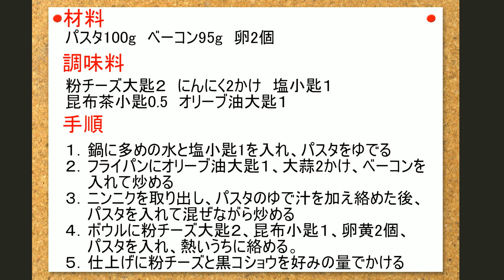冷蔵庫の食材でできる超濃厚カルボナーラ 卵黄2個も⁉️中国語 韓国語 字幕付き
説明
濃厚な味わい　カルボナーラ　自宅でできる
材料：
パスタ100g　ベーコン95g　卵2個
調味料：
粉チーズ大匙２　にんにく2かけ　塩小匙１　昆布茶小匙0.5　オリーブ油大匙１ 黒コショウ少々
手順：
１．鍋に多めの水と塩小匙1を入れ、パスタをゆでる
２．フライパンにオリーブ油大匙１、大蒜2かけ、ベーコンを入れて炒める
３．ニンニクを取り出し、パスタのゆで汁を加え絡めた後、パスタを入れて混ぜながら炒める
４．ボウルに粉チーズ大匙２、昆布小匙１、卵黄2個、パスタを入れ、熱いうちに絡める。
５．仕上げに粉チーズと黒コショウを好みの量でかける
Rich taste Carbonara can be done at home
material:
Pasta 100g Bacon 95g 2 eggs
seasoning:
Grated Cheese Oiso 2 Garlic 2 Kake Shiogama 1 Kombu Tea Komari 0.5 Olive Oil Oiso 1
procedure:
1. Put a lot of water and salt 1 in a pan and boil pasta
2. Fry 1 pan of olive oil and 2 bowls of olive oil, add bacon and fry.
3. Take out garlic, add boiled pasta soup, stir in pasta and mix
4). Put 2 grated cheese, 2 kelp, 2 egg yolks, and pasta in a bowl.
5). Add powdered cheese and black pepper in desired amount to finish

口味浓香　培根蛋酱意面 能在家中制作的简单方法

材料：
意大利面100克 培根95克 鸡蛋2个
调味料：
芝士粉2汤匙 大蒜2瓣 盐1茶匙 昆布茶 0.5汤匙 橄榄油1汤匙 黑胡椒少许
步骤：
1。 将大量水和1茶匙盐放入锅中煮意大利面
2。 平锅里加2汤匙橄榄油，加蒜和培根煎炒
3。 取出大蒜，加煮意大利面的汤，加意大利面边炒边搅拌
4。 准备一个大碗放2汤匙芝士粉，0.5汤匙昆布茶，2个蛋黄和意大利面一起搅拌
5。意面装盘后，撒适量的芝士粉和黑胡椒粉即可

농후 한 맛    집에서도 할 수있는 까르보나라
재료 :
파스타 100g  베이컨 95g 달걀 2 개
조미료 :
가루 치즈  큰술 2 마늘 2 조각  소금 작은 술 1 다시마 차 작은 술 0.5 올리브유 큰술 1 블랙 후추 소량
절차 :
1. 냄비에 넉넉한 물과 소금 작은 술 1을 넣고 파스타를 삶는다
2. 프라이팬에 올리브 오일 큰술 1, 마늘 2 저각, 베이컨을 넣고 볶는다
3. 마늘은 꺼내고 파스타 삶은 국물을 추가  후 파스타를 넣고 섞어 가며 볶는다
4. 그릇에 가루 치즈 큰술 2, 다시마 차 작은 술 1, 달걀 노른자 2 개, 파스타를 넣고 잘 섞어준다
5. 마무리로 가루 치즈와 후추를 적당히 예쁘게 뿌려준다
Rico sabor Carbonara se puede hacer en casa
Material:
Pasta 100g Tocino 95g 2 huevos
Condimento:
Queso rallado Oiso 2 Ajo 2 Kake Shiogama 1 Kombu Tea Komari 0.5 Aceite de Oliva Oiso 1 A little black pepper
Procedimiento:
1) Ponga mucha agua y sal 1 en una sartén y hierva la pasta
2) Freír 1 sartén de aceite de oliva y 2 cuencos de aceite de oliva, agregar el tocino y freír.
3) Saque el ajo, agregue la sopa de pasta hervida, agregue la pasta y mezcle
4) Ponga 2 quesos rallados, 2 algas, 2 yemas de huevo y pasta en un tazón.
5) Agregue queso en polvo y pimienta negra en la cantidad deseada para terminar

يمكن أن يتم الذوق الغني Carbonara في المنزل
المواد:
باستا 100 جم بيكون 95 جم 2 بيضة
التوابل:
الجبن المبشور Oiso 2 الثوم 2 Kake Shiogama 1
كومبو شاي كوماري 0.5 زيت زيتون أويسو 1
الإجراء:
1. ضعي الكثير من الماء والملح في مقلاة وأغلي المعكرونة
2. يقلى وعاء من زيت الزيتون ووعائين من زيت الزيتون ، يضاف لحم الخنزير المقدد والقلي.
3. يُخرج الثوم ويُضاف حساء المعكرونة المسلوق ويُحرَّك المزيج في الباستا وتُمزج المكونات
4. ضعي 2 من الجبن المبشور ، وعشب البحر ، وصفار البيض ، والمعكرونة في وعاء.
5. يُضاف الجبن المجفف والفلفل الأسود بالمقدار المطلوب للانتهاء

रिच स्वाद कार्बारा घर पर किया जा सकता है
सामग्री:
पास्ता 100 ग्राम बेकन 95 ग्राम 2 अंडे
मसाला:
कसा हुआ पनीर Oiso 2 लहसुन 2 काके शोगामा 1 कोम्बू चाय कोमारी 0.5 ऑलिव ऑयल Oiso 1
प्रक्रिया:
1। एक पैन में बहुत सारा पानी और नमक डालें और पास्ता को उबालें
2। जैतून का तेल 1 पैन और जैतून का तेल के 2 कटोरे, बेकन और भूनें जोड़ें।
3। लहसुन निकालें, उबला हुआ पास्ता सूप जोड़ें, पास्ता में मिलाएं और मिश्रण करें
4। एक कटोरे में 2 कसा हुआ पनीर, 2 केल्प, 2 अंडे की जर्दी और पास्ता डालें।
5। समाप्त करने के लिए वांछित मात्रा में पीसा हुआ पनीर और काली मिर्च जोड़ें